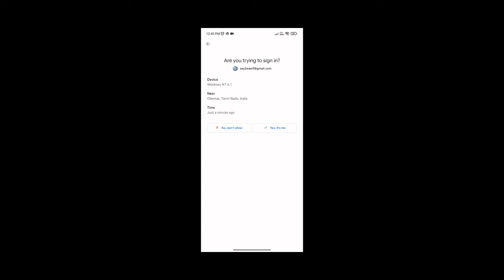Tom Clancy's The Division Walkthrough Game play Xbox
Tom Clancy's The Division Walkthrough Gameplay Xbox